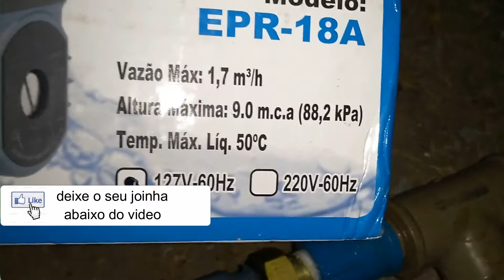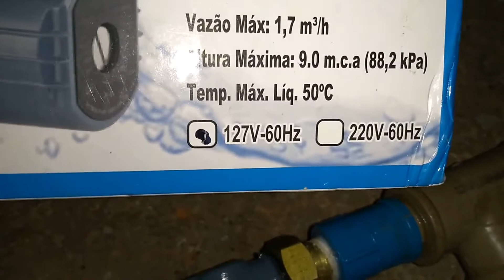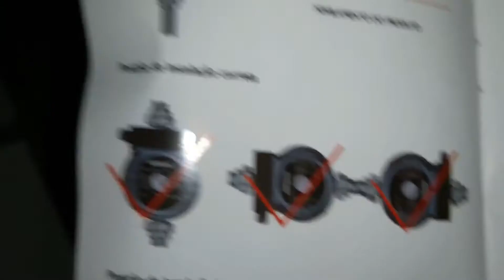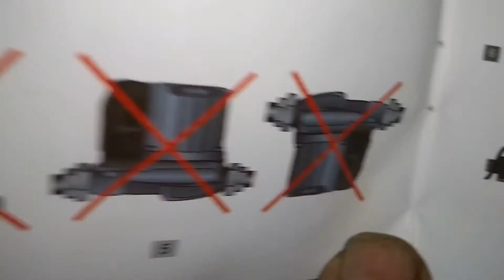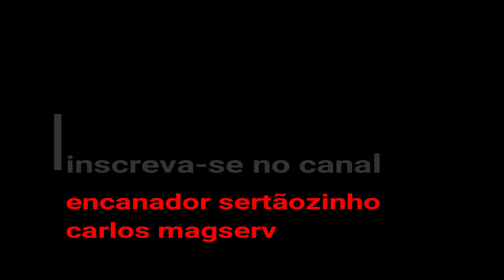pressurizando a agua da caixa de agua para ter pressão em toda rede de agua da residencia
PRESSURIZADOR DE REDE ELETROPLAS
acabe com o seu problema de não sair agua com pressão em seu
chuveiro , torneiras etc.